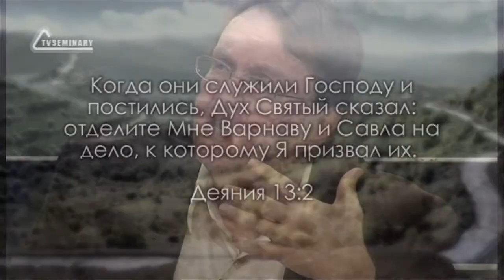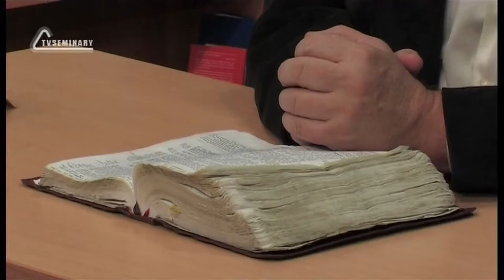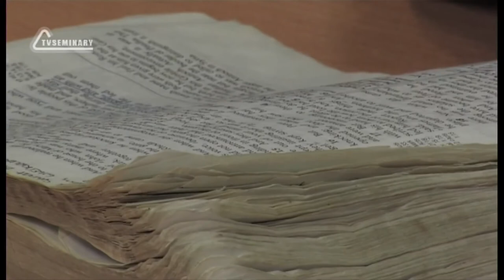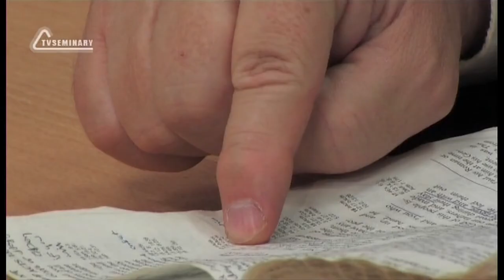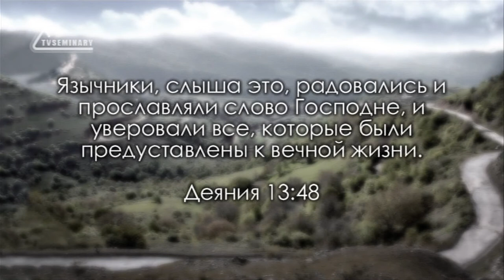TVS BS232 Rus 23 Начало благовестия среди язычников Деян 13